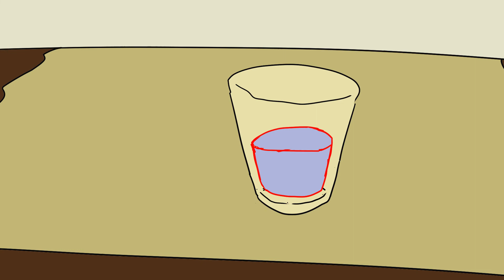What To Do After Eating A Hot Pepper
How to stop your mouth from burning.